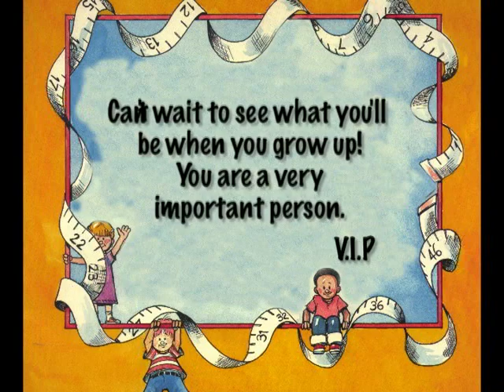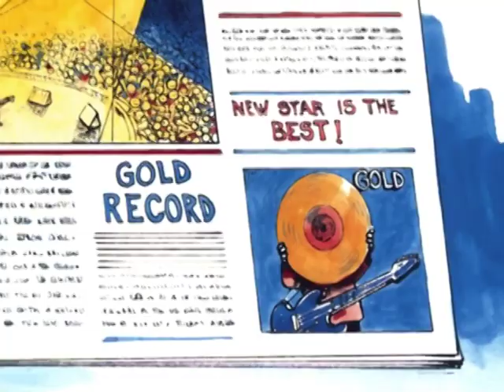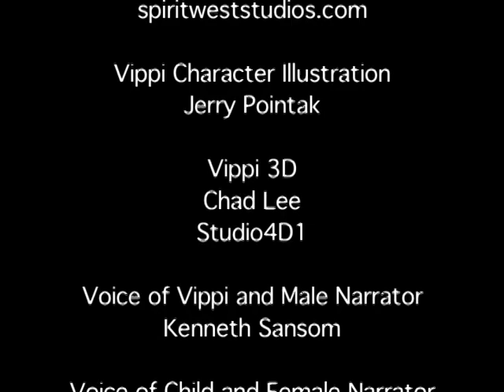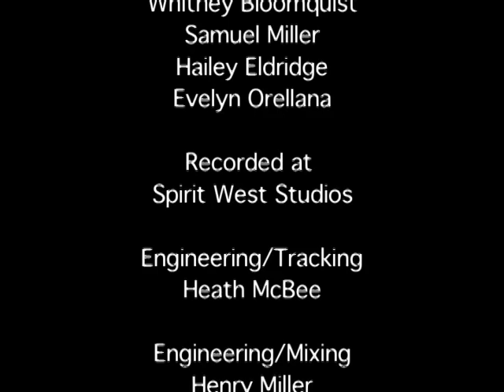WHEN I GROW UP (Vol. 1)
What do you want to be when you grow up? A fire fighter? An animal trainer? A carpenter? A sea explorer? A bus driver? A store clerk? Or maybe the President of the United States. No matter what you become, you will be a very important person! And you know what? You already are a very important person!  You can see more Books,eBooks, Kindle eBooks, Music, Video, Personalized Books and Apps or to go directly to Amazon.com to get eBook downloads
To get your FREE Kindle Reading Apps

The narrator is named VIPPI Mouse. VIPPI, whose name is Victor Ichabod Poindexter Paul Izippy (code for V.I.P. Very Important Person Private Investigator), is a large yellow mouse whose job it is to research, uncover and present the various plots.

VIPPI MOUSE BOOKS Self-Esteem Building Books and Music.
THIS BOOK IS ABOUT A VERY IMPORTANT PERSON, LIKE YOU!
VIPPI MOUSE BOOKS Self-Esteem Building Books are educational and promote positive thinking, which helps people to grow to their highest potential. Delightful illustrations combined with exciting stories also make VIPPI books great entertainment. VIPPI books are designed to remind the reader that each of us makes a difference in this world. EVERY PERSON IS A VERY IMPORTANT PERSON!

When ordered as a personalized hard cover book, the name of the reader is printed on the mail box, construction sign, teacher's desk, veterinarian's door, newspaper, and even on the back of the President's chair!